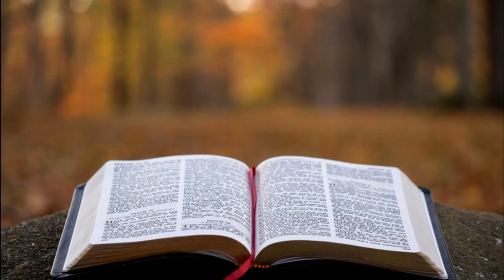BÍBLIA LUCAS 18 a 21